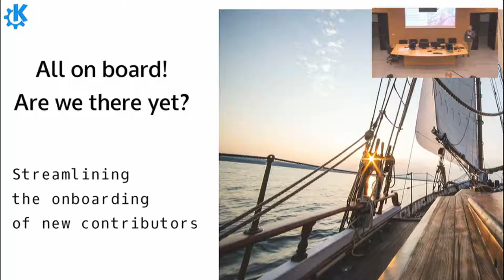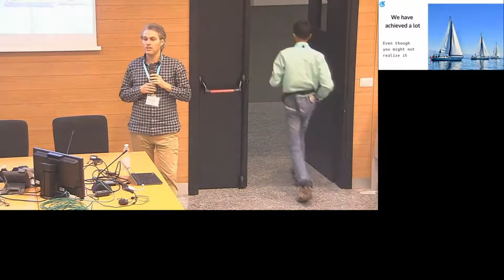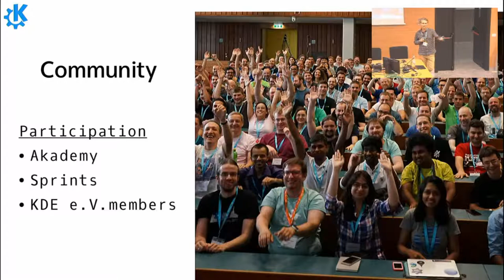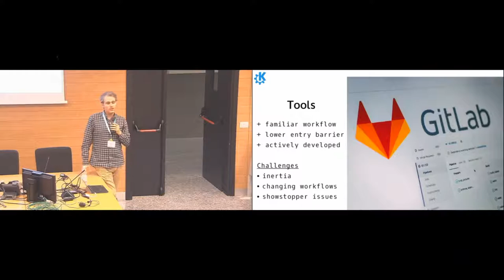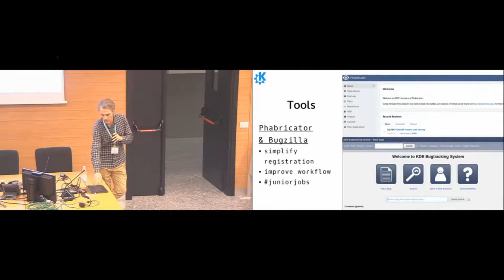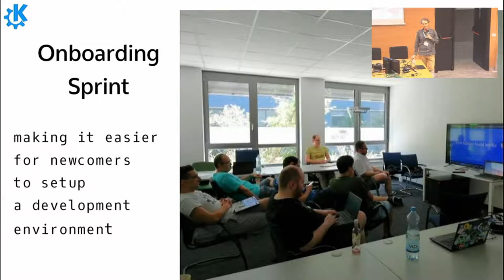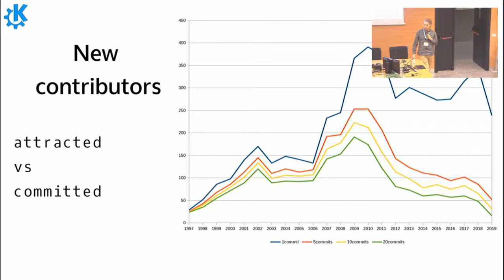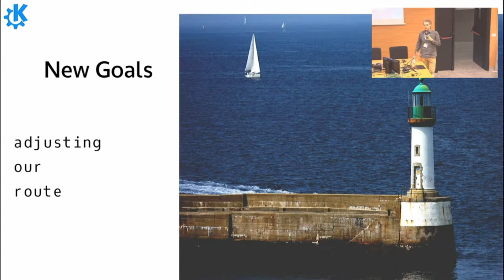Neofytos Kolokotronis - All On Board! Are We There Yet? - Akademy 2019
The KDE mother ship has been sailing towards the "Streamlined Onboarding" land for almost 2 years now. I often ask myself if this goal will ever be reached. Will it ever be concluded? This talk is an attempt to answer this question. It should be interesting and hopefully inspiring to everyone in the KDE community.